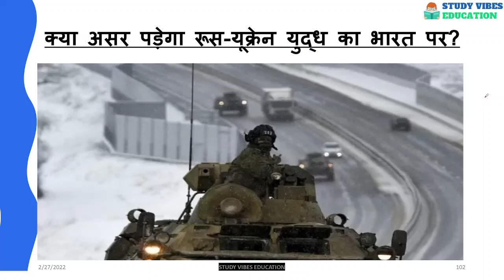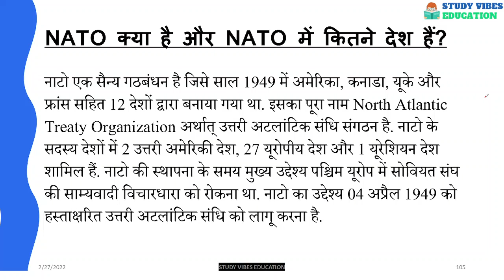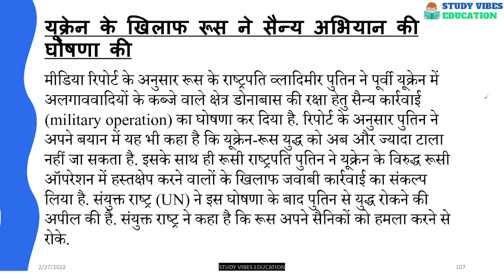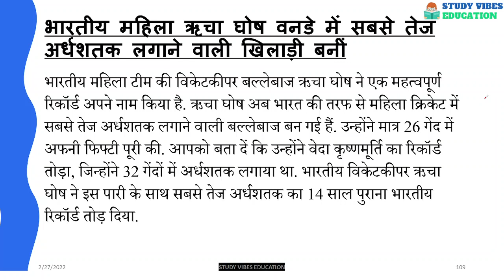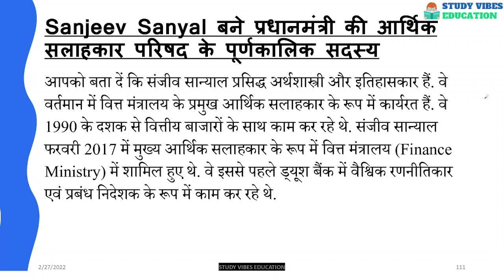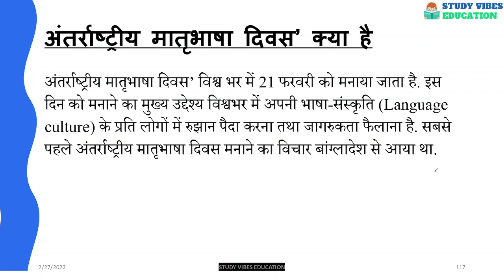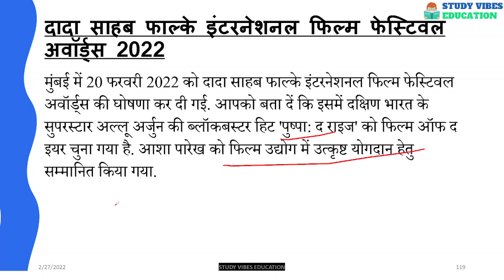टॉप-10 साप्ताहिक करेंट अफेयर्स घटनाक्रम 20 फरवरी से 25 फरवरी 2022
1857 INDIAN Revolutionaries || भारत में यूरोपियन के आगमन से गांधी युग तक का सफ़र

1857 INDIAN Revolutionaries || भारत में यूरोपियन के आगमन से गांधी युग तक का सफ़र playlist link